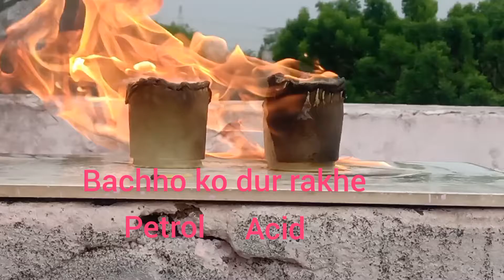MIXING ENO + PETROL + MILK AMAZING REACTION पेट्रोल और इनो का कमाल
experiment पेट्रोल और इनो का कमाल देख देख कर हैरान हो जाओगेJaaoge be surprised to see the awesome of petrol and